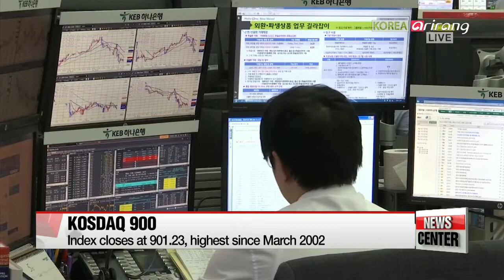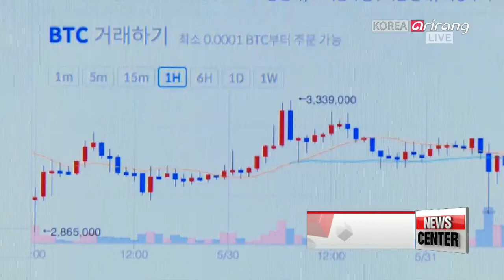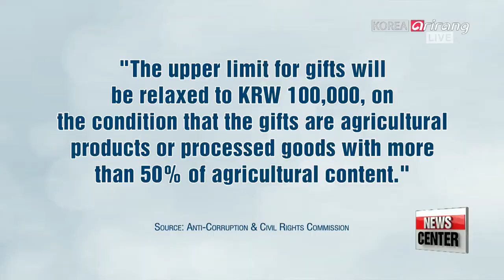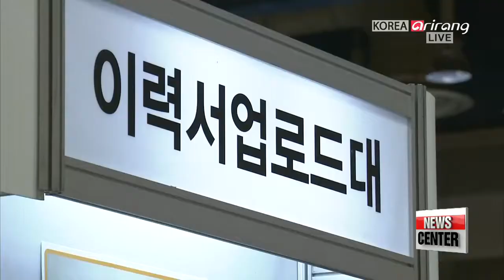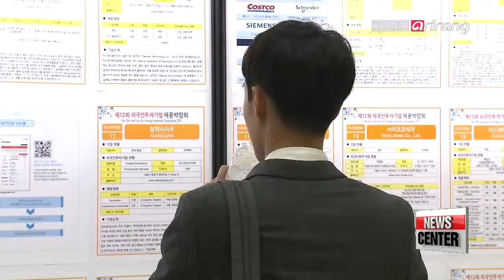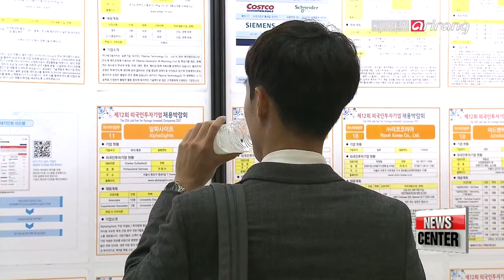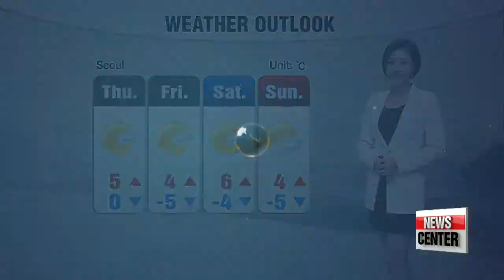[LIVE/NEWSCENTER] President Moon Jae-in invites leaders of small businesses... - 2018.01.16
▪ President Moon calls for governmental change that people can feel

▪ Seoul readying for N. Korean delegates' visit to S. Korea

▪ North Korea's Samjiyon Orchestra, unfamiliar to many, invited to perform at PyeongChang 2018

▪ South Korea and Canadian foreign ministers meet ahead of Vancouver summit

▪ Xi tells Trump 'hard-earned' easing of North Korea tensions needs to continue

▪ KOSDAQ continues surge, surpassing 900 points

▪ Finance Minister clarifies gov't stance on cryptocurrency, housing markets

▪ S. Korea's 'Anti-Graft Act' revised, with increase on agricultural gifts, decrease on cash gifts

▪ No. of people seeking jobs for more than 6 months hit record high in 2017

▪ High levels of fine dust continue tomorrow